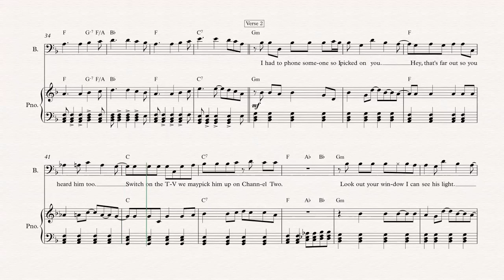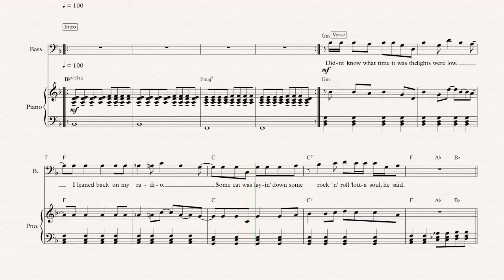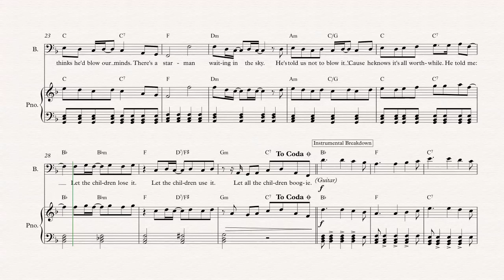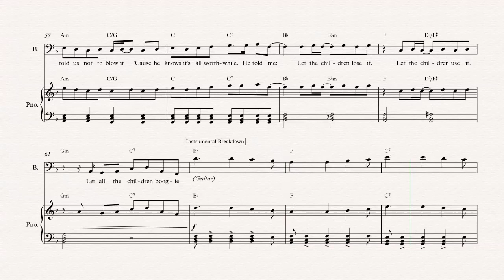Bass - Starman - David Bowie - Sheet Music, Chords, & Vocals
Bass sheet music, chords, and vocals of Starman - David Bowie

Learn to play Starman and play along!